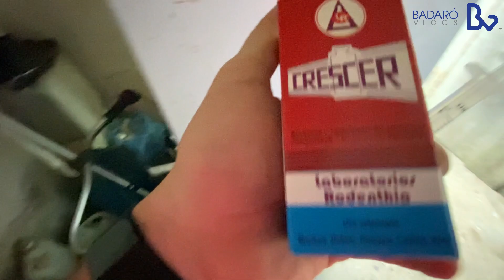TREINO NO RODADOR PARA CAVALO ✅ EXERCITANDO MEU POTRO QUARTO DE MILHA 🐴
Fala minha rapaziada Badaró na área e no vídeo de hoje exercitei meu potro no rodador, comecei os trabalhos ✅ Espero que gostem, abraço!

SE TEM VLOG TEM LIKE